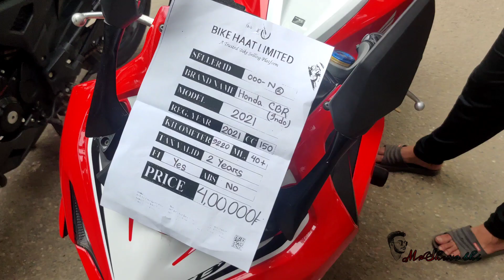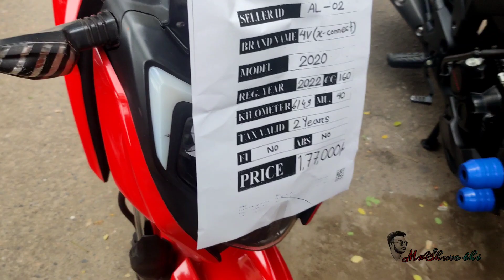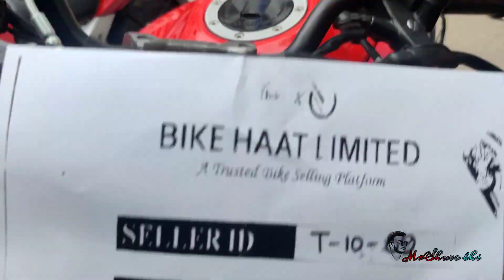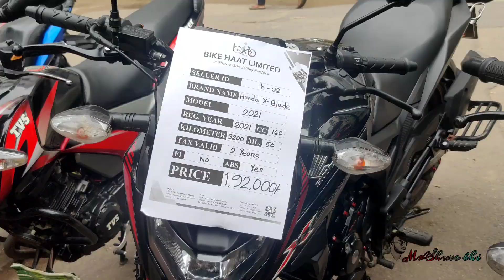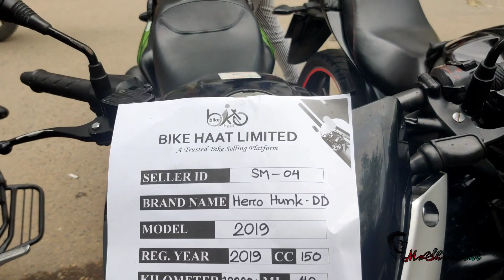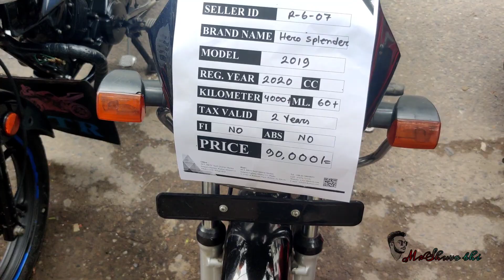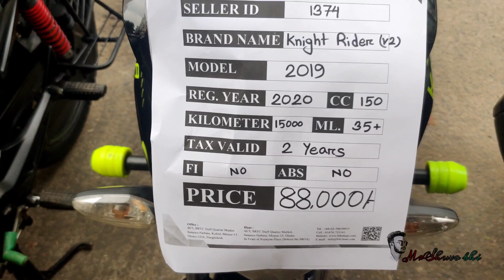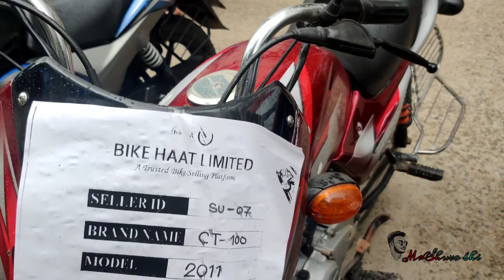১৬ ই সেপ্টেম্বর বাইক হাট |Second Hand Bike Price In Bangladesh | mr Shuvo bhi mirpur hat 16/9/22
১৬ ই সেপ্টেম্বর বাইক হাট |Second Hand Bike Price In Bangladesh | mr Shuvo bhi mirpur  hat 16/9/22

Bike Haat Limited
48/3, BRTC Staff Quater Market, Senpara Parbata,
Mirpur-13, Dhaka-1216.
(বাইক হাট লিঃ
৪৮/৩, BRTA এর ঠিক পিছনে, মিরপুর-১৩, ঢাকা-১২১৬।

বিশেষ সতর্কীকরণ :
✔️ পন্য ক্রয়-বিক্রয় এবং আর্থিক লেন_দেনে সতর্ক থাকুন।